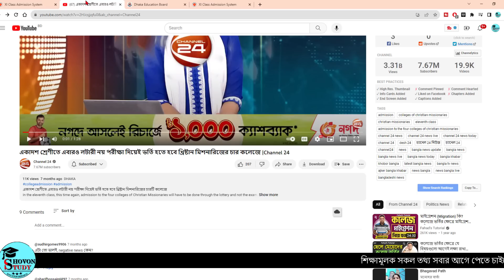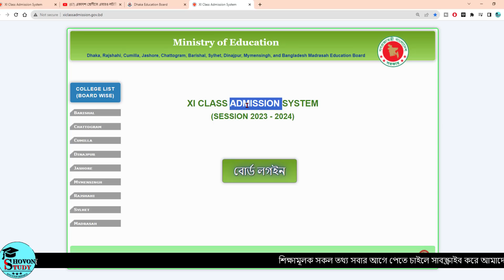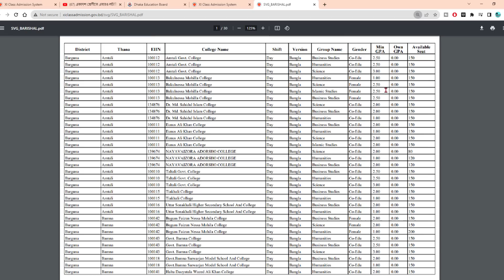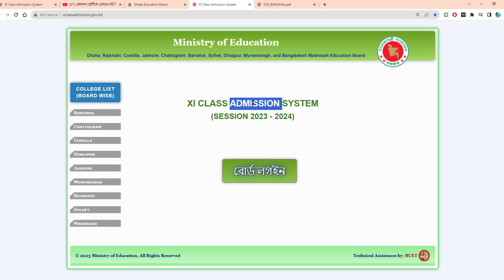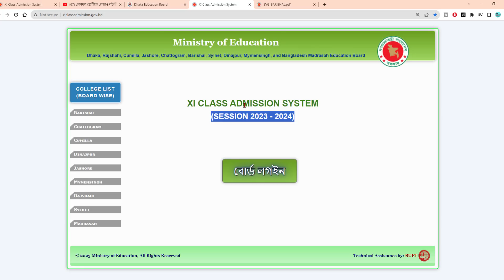একাদশ ভর্তি ২০২৩-২৪ কিভাবে হবে ? লটারি,ভর্তি পরীক্ষা,রেজাল্ট, HSC Admission 2023, College Admission